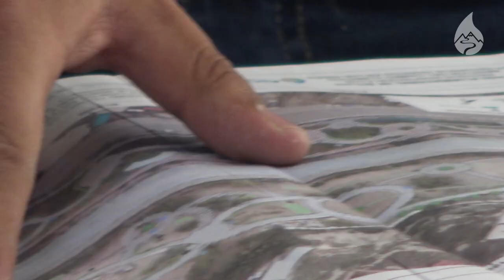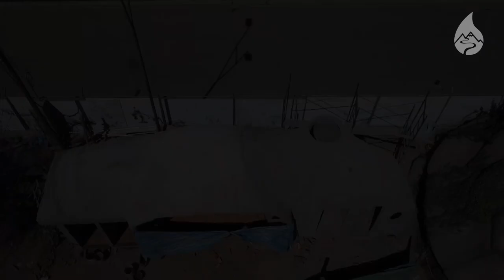Construcción de SUDS en el Parque Prehistórico del Municipio Sacaba, Cochabamba, Bolivia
Una de las medidas de adaptación al cambio climático que implementó AICCA Bolivia, fue el primer proyecto piloto: “Construcción de Sistemas Urbanos de Drenaje Sostenible (SUDS) en el Parque Prehistórico del Municipio Sacaba en Cochabamba”, considerado una técnica de planificación y gestión integral de aguas pluviales, que combinando infraestructura gris y verde, imita el ciclo hidrológico, aportando a la disminución de riesgos de inundación, así como a la recarga de las fuentes de agua subterránea. Este proyecto se inauguró el 12 de enero en un evento que contó con la presencia del Ministro de Medio Ambiente y Agua, Juan Santos Cruz, el Viceministro de Agua Potable y Saneamiento Básico, Carmelo Valda Duarte, el Gobernador de Cochabamba, Humberto Sánchez